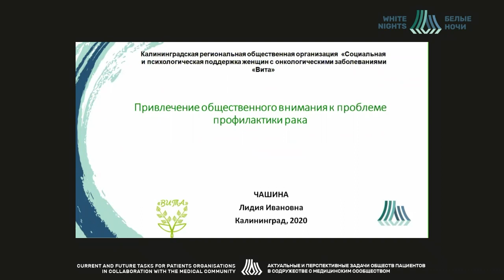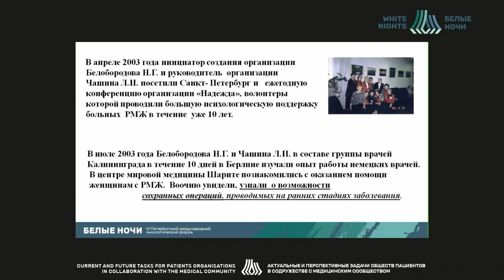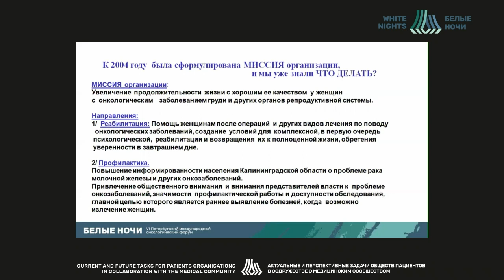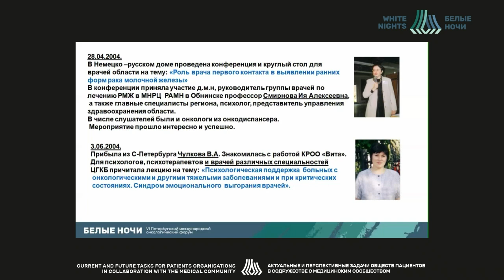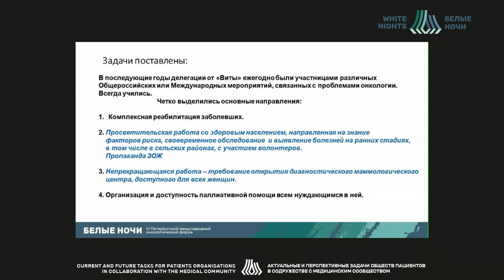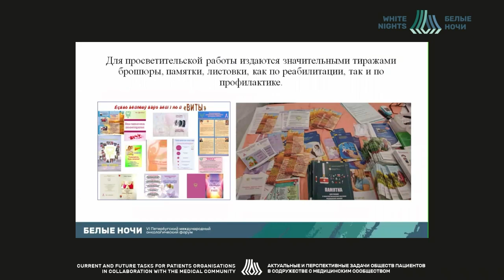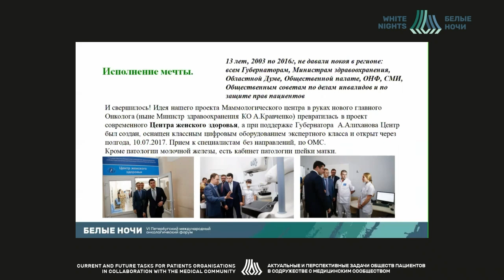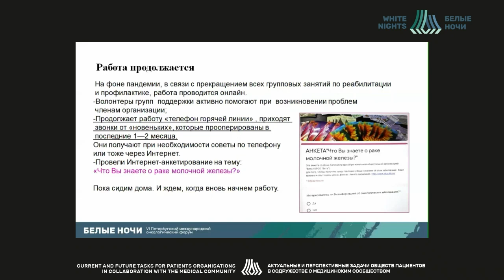Привлечение общественного внимания к проблеме профилактики рака (Чашина Л.И.)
Чашина Лидия Ивановна - руководителя Калининградской региональной общественной организации «Социальная и психологическая поддержка женщин с онкологическими заболеваниями «Вита» (КРОО «Вита»), г. Калининград